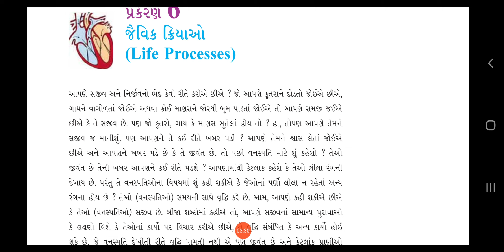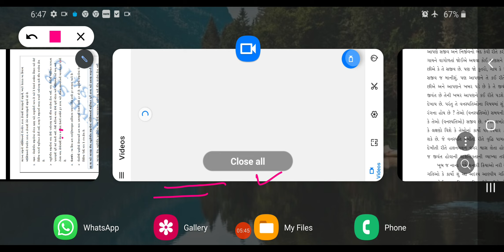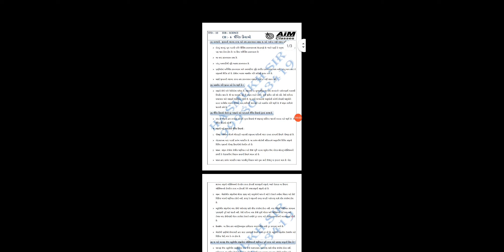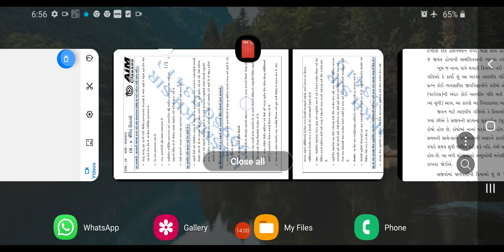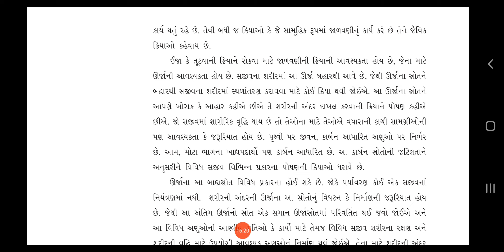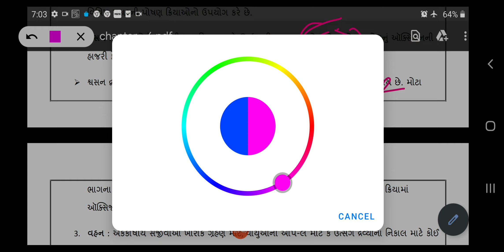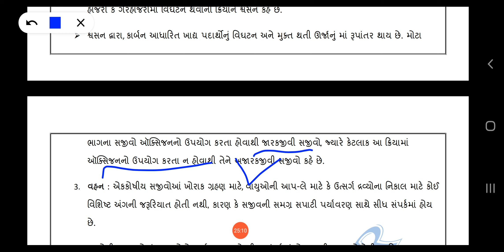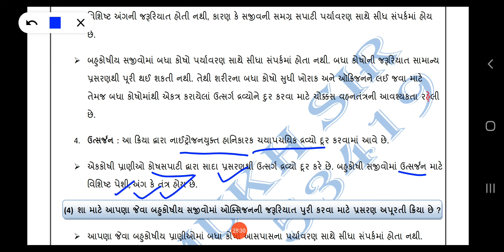Video:1 ધોરણ 10 વિષય: વિજ્ઞાન પ્રકરણ:6 જૈવિક ક્રિયાઓ